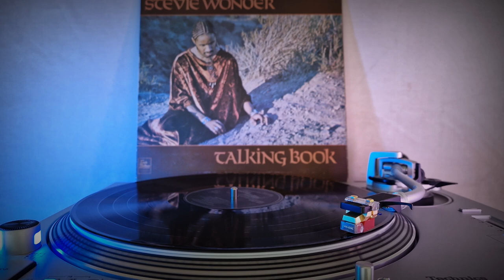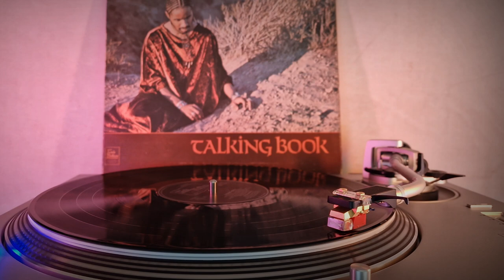Stevie Wonder - Superstition - 1973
Stevie Wonder – Talking Book